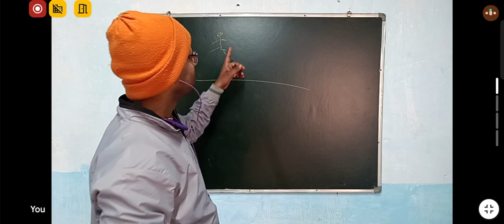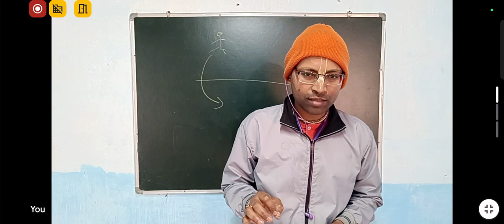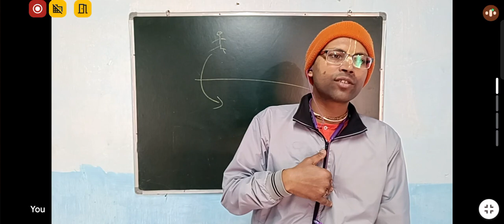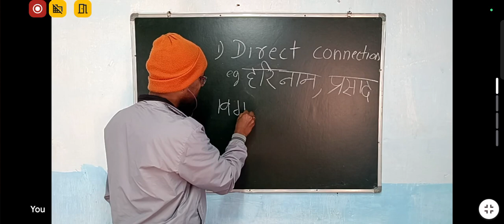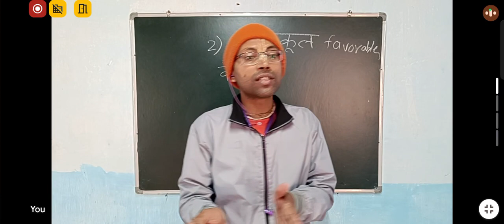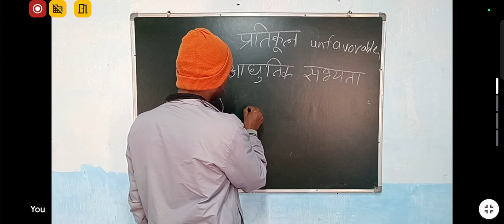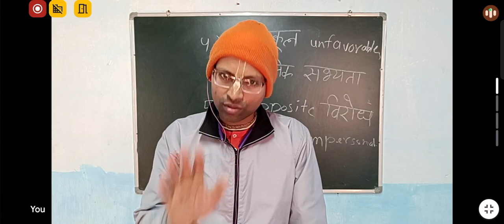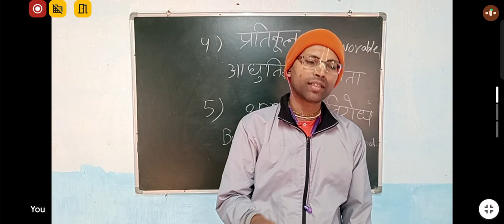08 | Updeshamrit | GAT | Ghanshyam Anand das updeshamritcourse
📖Gurukul Acharya Training (GAT)
Batch 3 Level 1

⁕BHAKTIVEDANTA VIDYABHAVAN GURUKUL⁕
A free Vedic Gurukul near Muri, Jharkhand on the banks of river Swarnarekha. We humbly inviting you to come and do support for spreading Vedic Knowledge And Wisdom.

📍Reach us-
Bhaktivedanta Vidyabhavan Gurukul, Kutam, Muri
Ranchi-835101

Bhakti Vedanta Vidyabhavan Trust
Branch- (3791) Kamre, Ranchi, Jharkhand, India - 835222
IFSC CODE - IOBA0003791
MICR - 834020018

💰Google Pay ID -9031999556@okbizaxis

Hare Krishna 🙏